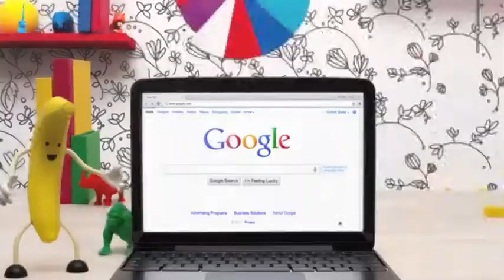SportsPunk - Who owns the future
In dieser Ausgabe von sportspunk geht es diesmal um ein Buch: "Wem gehört die Zukunft" oder "Who owns the future" auf Englisch von Jaron Lanier.

Hier sind die versprochenen Links in dem Video:

Zu kaufen gibt´s das Buch am besten über einer der Banner von Thalia auf meinem Blog:

Die geschrieben Bookreview ist auch auf meinem Blog unter:
nmnb

In diesem Video berichten ich von den neuesten Neuigkeiten über Wearables von der CES2015:

Jaron Lanier ist eine Größe des Silicon Valley. Mittlerweile hat er jedoch auch die negativen Auswirkungen der ganzen Tech Start-Ups wie Facebook, Google, Instagram, Pinterest gesehen. In seinem Bestseller-Buch "Who owns the future" beschreibt er diese und dass es ungerecht und zu gesellschaftlichen Veränderungen führt, dass diese Firmen oder Siren Server, wie er sie nennt- über soviele Daten und Informationen verfügen. NSA und andere Spionagedienste mal ausgenommen. Dafür müssen sie nichts zahlen. Die Lösung bietet er gleich mit: Micrpayments.

Attributions:
PRICELESS [OFFICIAL TRAILER 2012]
von High Roller Films Plus
Creative Commons-Lizenz:

"Money Falling" 10 Second Commerical
von Sungevity vor 4 Jahre /
Creative Commons-Lizenz:

Facebook Look Back at the Shit That Got Me Banned
von Young Naturists vor 11 Monaten 3 Wochen /
Creative Commons-Lizenz

Andreas Berglund Summer Reel | 2011
von Andreas Berglund Plus vor 4 Jahre /
Creative Commons-Lizenz:

Co-founder Kevin Systrom Introduces Video on Instagram—June 20th, 2013
von Instagram PRO vor 1 Jahr /
Creative Commons-Lizenz:

CC Attribution